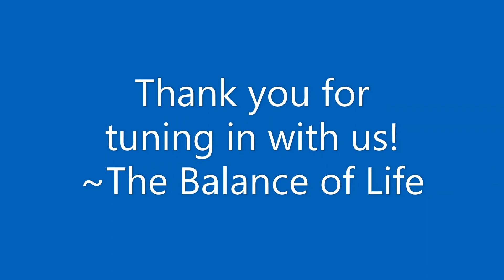The Last Week of Christ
A ministering opportunity to explore the last known week of Christ's earthly life and the lessons He taught.